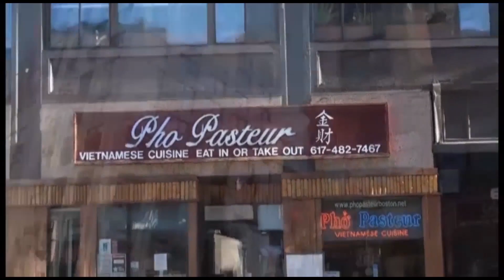01 26 2014 SUNDAY PART2